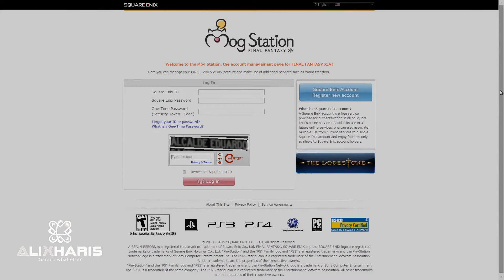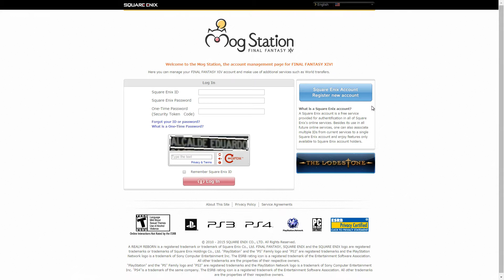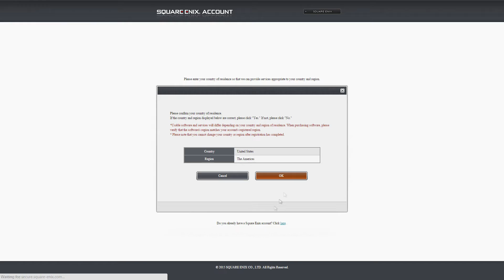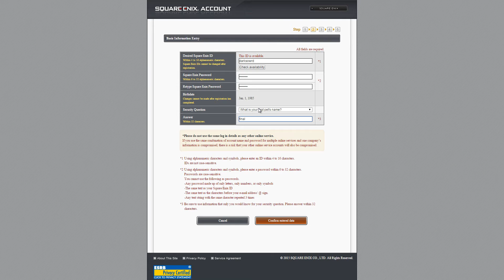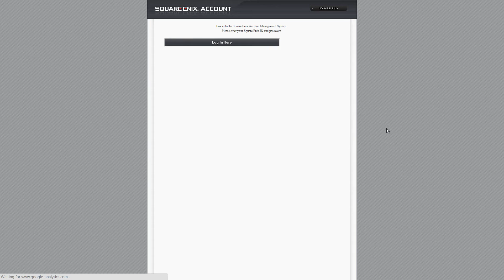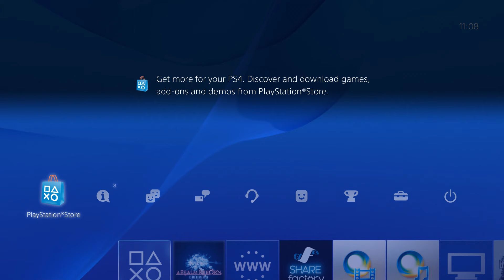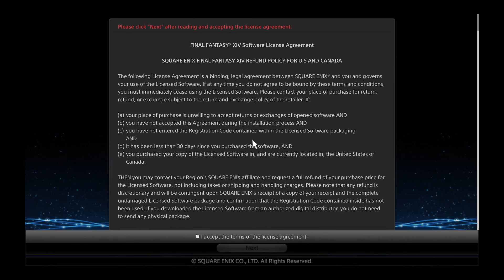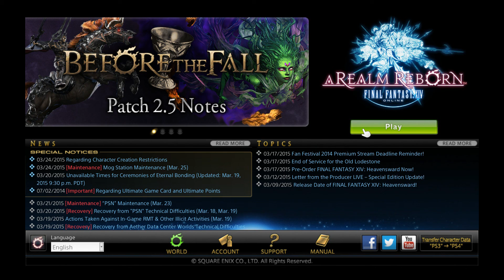فاينل فانتسي 14: كيف تركب اللعبة على PS4 ؟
#41 طريقة تركيب وتشغيل لعبة فاينل 14 على السوني 4 بالتفصيل الممل ..
ايش نوع الحساب اللي تحتاجة ؟ وكيف تربطة بالسوني؟
تعليقك يهمني وضغطك على Like يسعدني ..
سكايب : Alixharis
تحياتي لكم ..
أخوكم Ali

This video contains my own Arabic commentary and is for walk through purposes.
FINAL FANTASY XIV c 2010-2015 SQUARE ENIX CO., LTD. All Rights Reserve
تم التسجيل بإستخدام برنامج Shadow Play